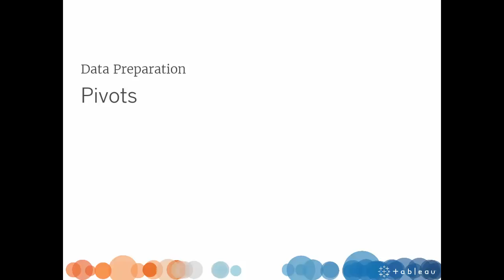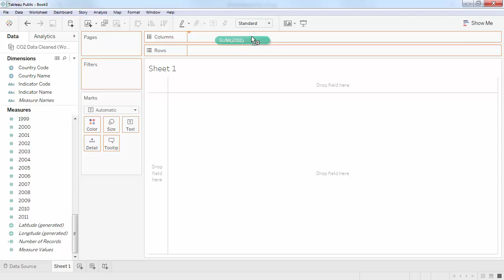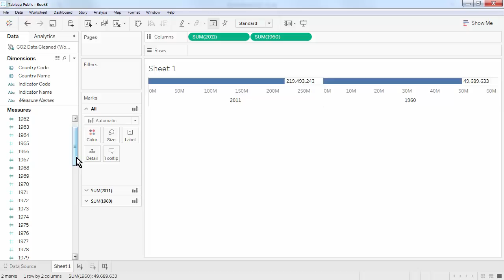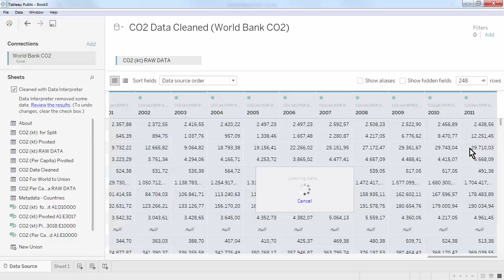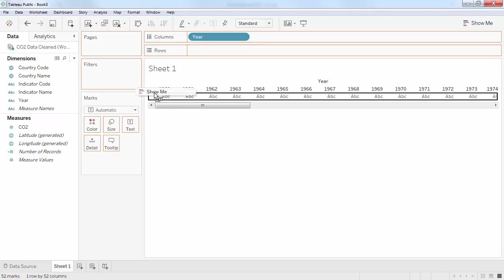6 Tableau Public Training Pivoting your Data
Learn how to pivot your data structure in Tableau